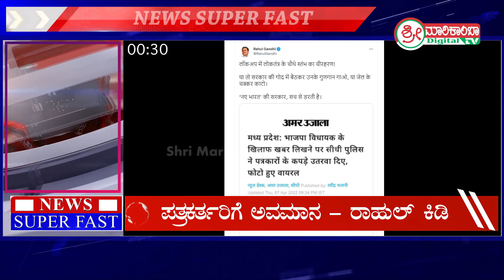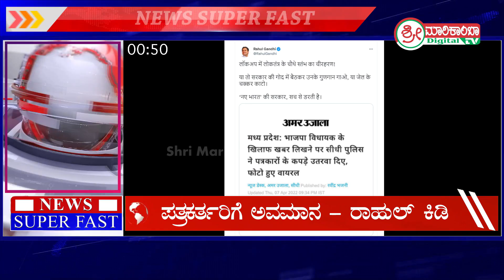NEWS TODAY | NEWS SUPERFAST | SHRI MARIKAMBA DIGITAL TV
ಹೊಸ ಅರಣ್ಯ ನೀತಿ ಜಾರಿಗೆ ಅಗ್ರಹ

`ಉದ್ಯಮಿಯಾಗು ಉದ್ಯೋಗ ನೀಡು'

ಅರಣ್ಯ ಪದವಿಧರರು & ವಿದ್ಯಾರ್ಥಿಗಳಿಂದ ಧರಣಿ

ಧರಣಿ ನಿರತರನ್ನ ಭೇಟಿ ಮಾಡಿದ ಭೀಮಣ್ಣ

ಕೆಸರು ನೀರಿನಲ್ಲಿ ಮೀನುಗಳನ್ನು ಬೇಟೆಯಾಡುವ `ಮತ್ಸ್ಯಬೇಟೆ' ನಡೆದಿದ್ದೆಲ್ಲಿ.?

ಅಮಿತ್ ಶಾ ಹೇಳಿಕೆಗೆ ಕರವೆ ಆಕ್ರೋಶ

ಸ್ಥಳೀಯ ಸುದ್ದಿಗಳ ಕ್ವಿಕ್ ರೌಂಡಪ್ [ NEWS TODAY ]

ದೇಶದಲ್ಲಿ ಇವತ್ತು ಏನೇನಾಯ್ತು..? ನೋಡಿ [ NEWS SUPERFAST ]

ಶ್ರೀ ಮಾರಿಕಾಂಬಾ ಡಿಜಿಟಲ್ ಟಿವಿ